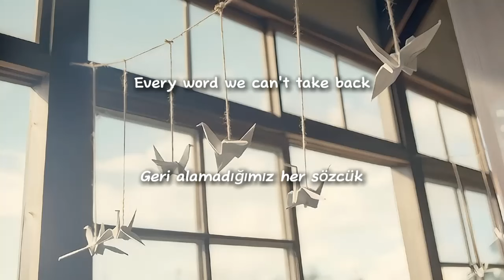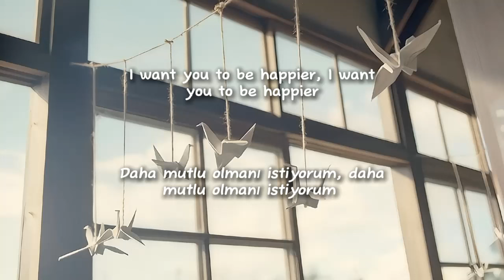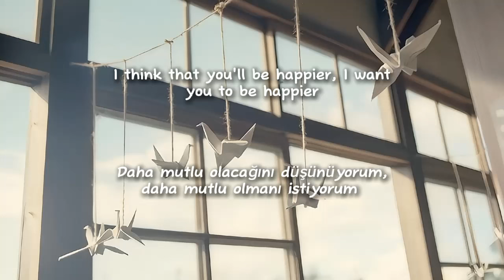Happier-Marshmello (Speed up & Türkçe Çeviri)